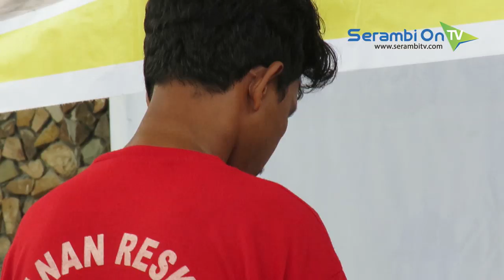Pembacok Tetangga Dibekuk Polisi, Tersangka Mengaku Dendam Karena Korban Bicara Dengan Istrinya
SERAMBITV.COM, MEULABOH - Personel Polres Aceh Barat membekuk Afrizal Ilham Al alias Sangkot, terkait kasus pembacokan terhadap Yus Farizal, penduduk Desa Peulante, Kecamatan Arongan Lambalek, Aceh Barat.Pelaku ditangkap dalam pelariannya di Sumatera Utara oleh polisi dari Aceh Barat. Dalam kasus yang terjadi 14 Juni 2019 ini polisi ikut mengamankan barang bukti obeng, baju dan celana milik korban, serta kendaraan tersangka.Tersangka menyimpan dendam dengan korban yang juga bekas tetangganya itu karena yang bersangkutan pernah berkomunikasi dengan istrinya yang kini sudah meninggal dunia.Sementara itu korban mengalami luka serius pada leher kanan dan kini masih dalam pemulihan di rumah sakit.